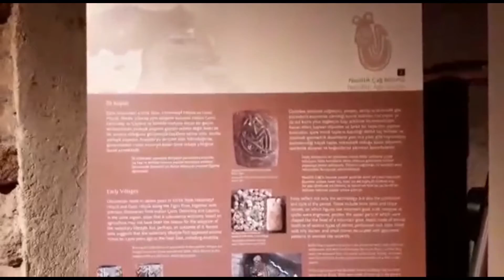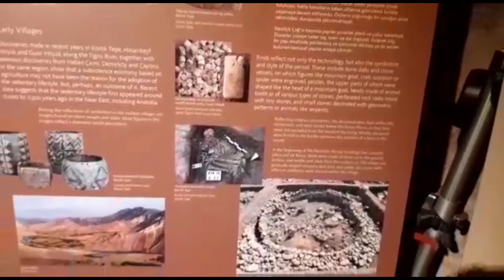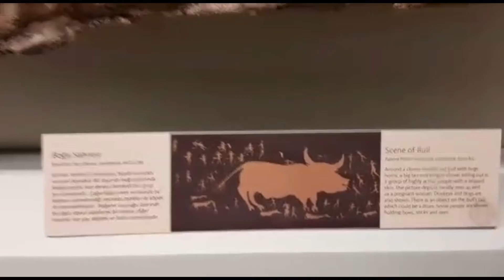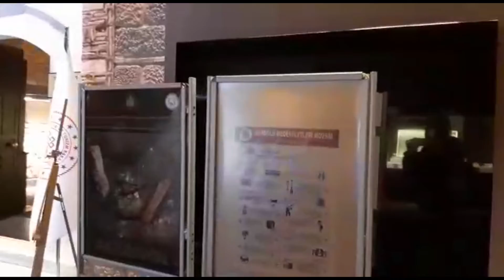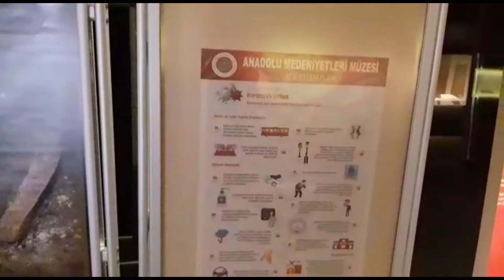MUSEU DAS CIVILIZAÇÕES ANATOLIANAS